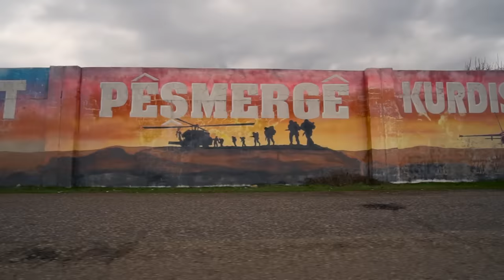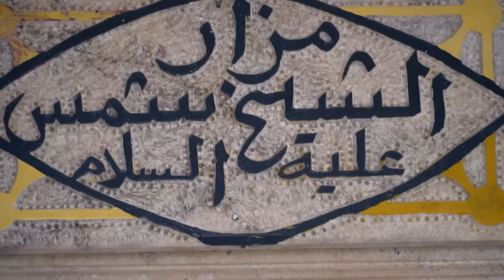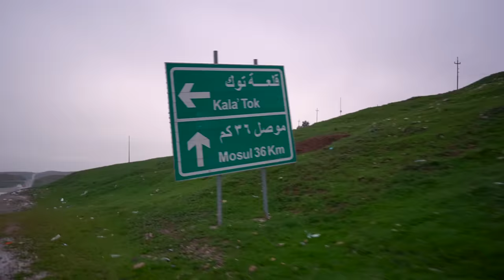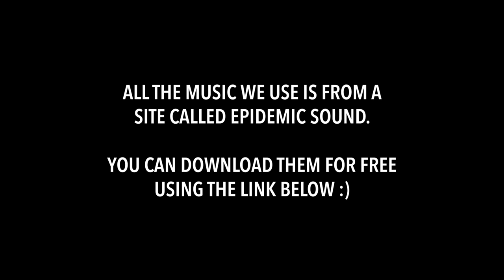IRAQ Part 2: ISIS Border + Holiest Village (no shoes allowed)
Iraq is not a country we thought we’d travel to, but we are LOVING our time in the northern Kurdish region. We’ve met the nicest local people in the world, and today we continue our road trip in the mountains discovering more of this incredible region. Highlights include walking through a town so holy (in the Yazidi religion) that you aren’t allowed to wear shoes, looking out over the frontline of where the Kurdish held back ISIS, and a family dinner wearing traditional Kurdish clothing :)

Interested in traveling to Iraqi Kurdistan? Haval, our guide, was awesome, and we highly recommend booking a tour with him.

Travel vlog 614 | Erbil, Iraq (Kurdistan) | Country #89/100 | Filmed March 2019

First song “East West Dance-Off”
Second song “Nova”
Third song “My Rain Is Gone (Instrumental Version)”
Fourth song “Silly Little Things 2”